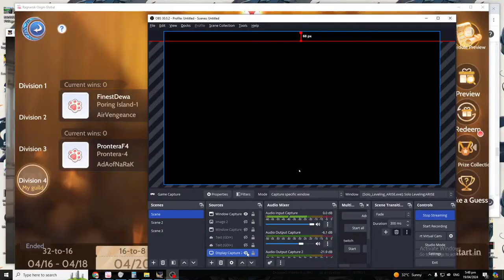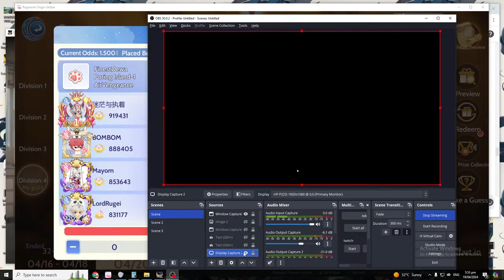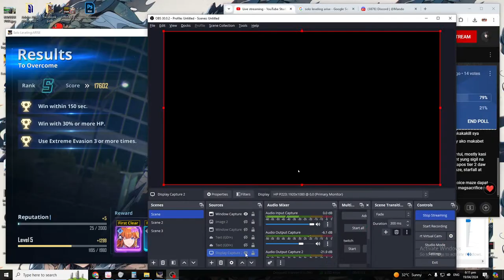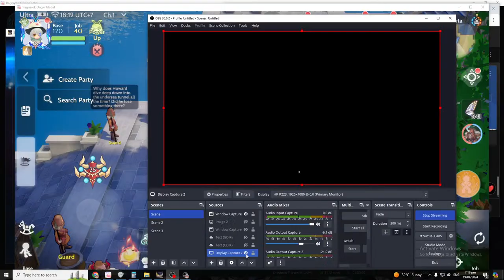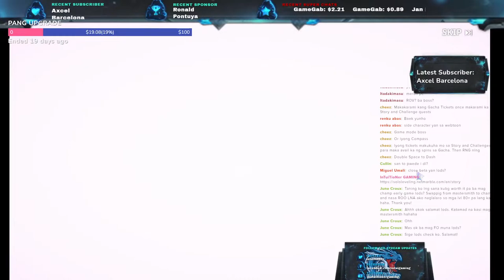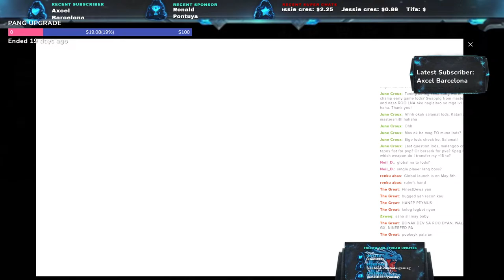SOLO LEVELING ARISE -- LESGOOOO -- SAGOOOOO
3 PALADIN VARIANT

 • ULTIMATE PALADIN ...

DEVO TANK PALADIN

 • RAGNAROK ORIGIN G...